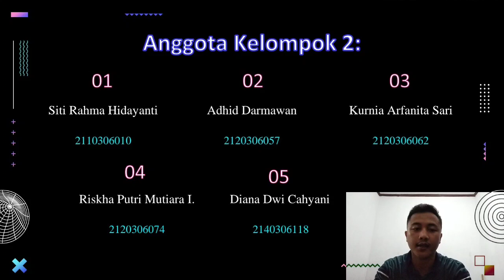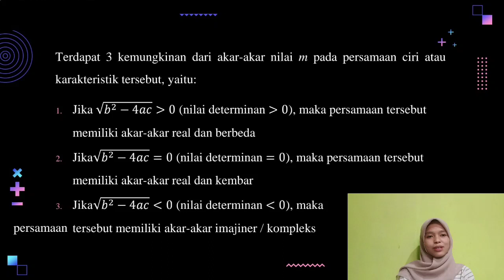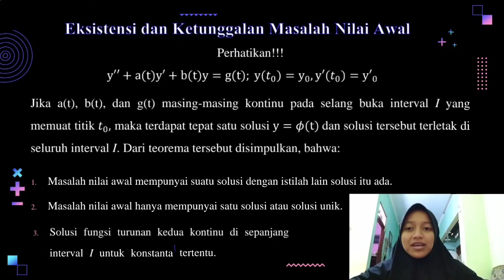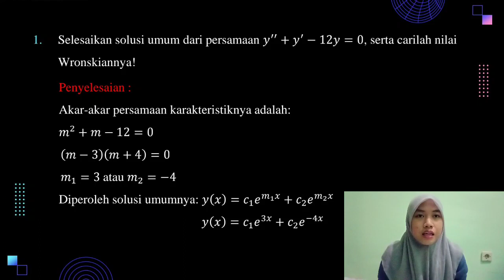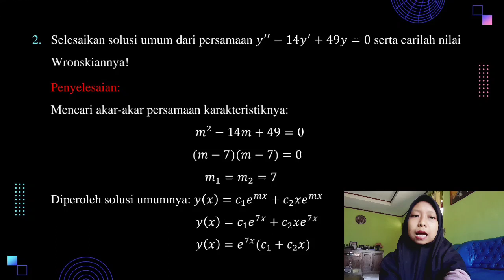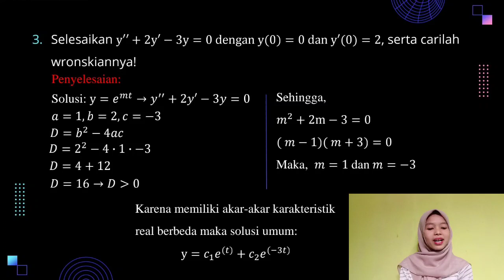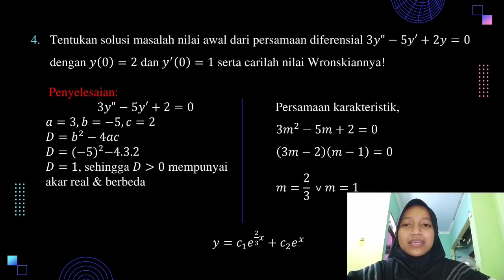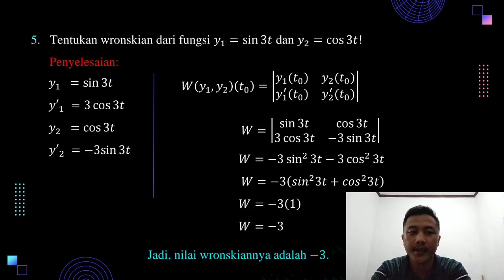Kelompok 2 - Solusi PD Linear Homogen dan Wronskian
Persamaan Diferensial || PD Homogen dan Wronskian

Video ini adalah karya mahasiswa Prodi Pendidikan Matematika FKIP Universitas Tidar
Sebagai tugas mata kuliah Persamaan Diferensial Semester 4 Kelas 02 dengan anggota kelompok:
1. Siti Rahma Hidayanti (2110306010)
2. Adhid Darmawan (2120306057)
3. Kurnia Arfanita Sari (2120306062)
4. Riskha Putri Mutiara I (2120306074)
5. Diana Dwi Cahyani (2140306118)